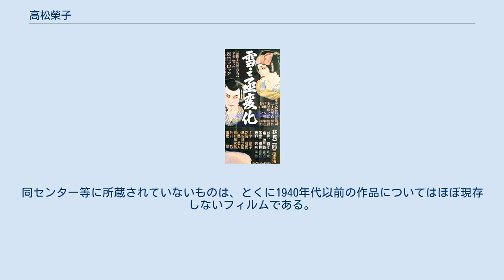高松榮子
高松 榮子（たかまつ えいこ、1893年7月2日 - 1957年10月4日）は、日本の女優である。
新字体表記高松 栄子、本名は須田 シヅ（すだ しづ）。
サイレント映画の時代は『愛の乱舞』で新井淳、『東海道膝栗毛』で粂譲を相手に主演し、戦後も『カルメン故郷に帰る』等多くの話題作に出演した、戦前戦後を通じての松竹のバイプレイヤーである。
 1893年（明治26年）7月2日、東京府東京市（現在の東京都）に生まれる。
本名については、『日本映画俳優名鑑 昭和九年版』（映画世界社）や『芸能人物事典 明治大正昭和』（日外アソシエーツ）、あるいは『日本映画俳優全集・女優編』（キネマ旬報社）には「須田 シヅ」とあるが、『著作権台帳 昭和26年度版』（日本著作権協議会）および『婦人年鑑 12』（学風書院）には「加藤 しづ」あるいは「加藤 シヅ」（かとう しづ）と記されている。
 横浜市立尋常高等横浜小学校（のちの横浜小学校、1946年廃校）を卒業し、当時横浜の元町にあった横浜高等女学校（のちに磯子に移転、現在の横浜学園高等学校）を二年修業して中途退学した。
 その後、関東大震災後の1924年（大正13年）、浅草公園六区の常盤座で、根岸興行部の新派劇に参加し、女優となる。
同年、松竹蒲田撮影所に入社し、同年6月21日に公開された梅村蓉子の主演作『妹』（監督大久保忠素）に出演、満31歳を目前にした年齢で映画界にデビューした。
1927年（昭和2年）、準幹部に昇格したときにはすでに満34歳になっていた。
1936年（昭和11年）1月15日、同撮影所の機能が神奈川県鎌倉郡大船町（現在の同県鎌倉市大船）の松竹大船撮影所（現存せず）に移転するにともない、高松も異動になる。
その後、第二次世界大戦の間も、終戦後も、変わらず同撮影所に勤めつづけた。
 満63歳を目前にした1956年（昭和31年）に松竹を退社、東京映画が製作した瑞穂春海監督の映画『森繁よ何処へ行く』に出演、同作は東宝が配給して同年6月14日に公開された。
『芸能人物事典 明治大正昭和』によれば、同作をもって引退したとしている。
同年10月31日に公開された出演作『壁あつき部屋』（監督小林正樹）は、松竹在籍中の1953年（昭和28年）10月にすでに製作されていた作品である。
以後の消息は不明とされていたが、『文化人名録 昭和33年版』（日本著作権協議会）において、1957年（昭和32年）10月4日に死去したという旨が記されている。
満64歳没。
 特筆以外すべて製作は「松竹蒲田撮影所」、すべて配給は「松竹キネマ」、特筆以外すべてサイレント映画である。
 『雪之丞変化 第一篇』（1935年）のポスター。
 特筆以外すべて製作は「松竹大船撮影所」、特筆以外すべて配給は「松竹キネマ」あるいは「松竹」、特筆以外すべてトーキーである。
 『ひばりのサーカス 悲しき小鳩』（1952年）のポスター。
 下記の通りである。